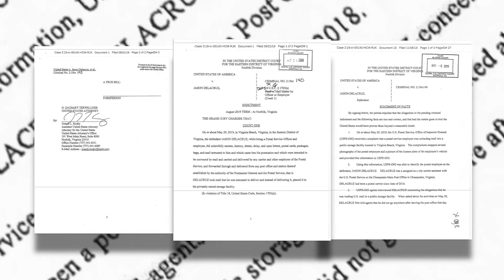Virginia postal worker stressed, hides mail